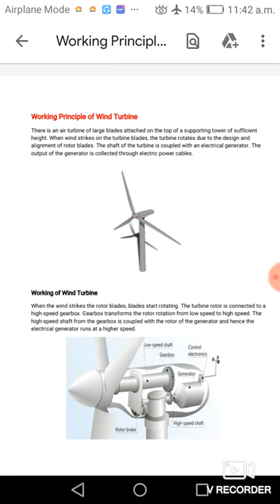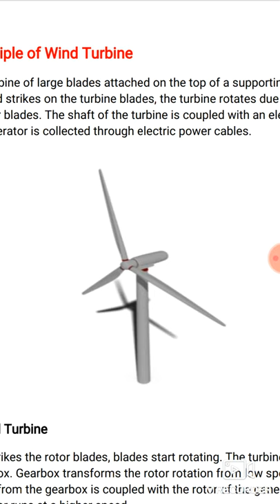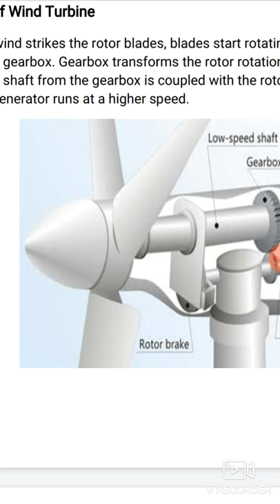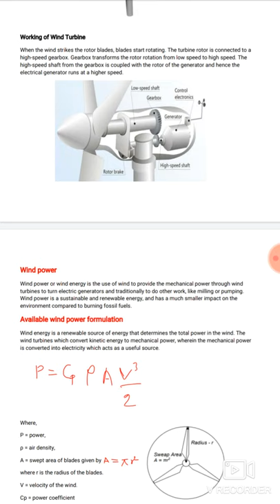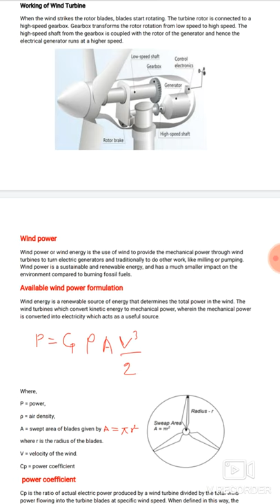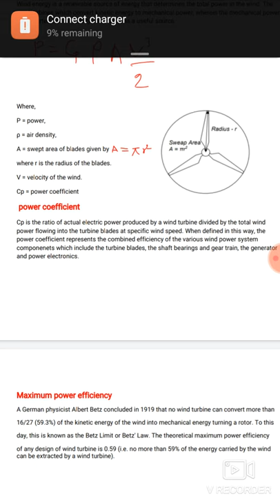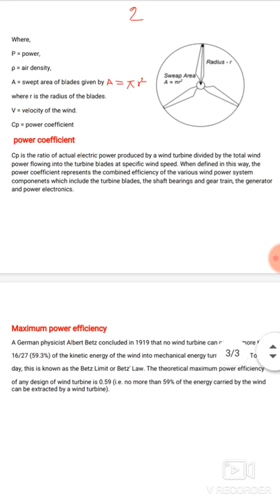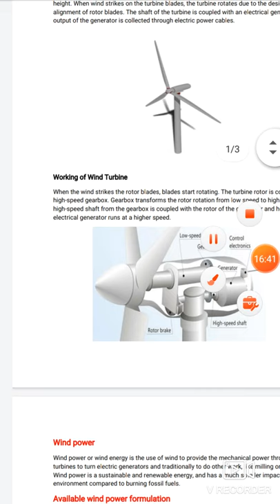Lecture 1_ Working Principle of Wind Turbine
Power coefficient, Available wind power formulation, maximum power